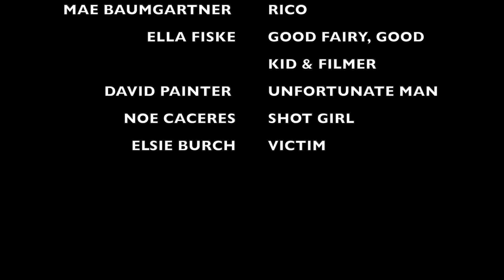THE DEVIL: THE HORNED CONVENIENCE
The Devil and her daughter Rico own their own convenience store and decide to terrorize a man and a movie theatre.
Suspense